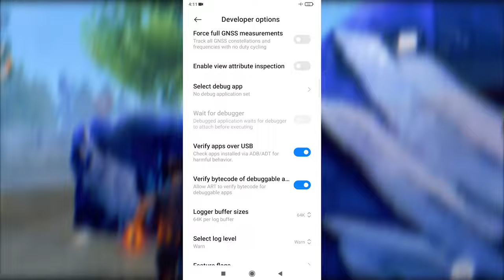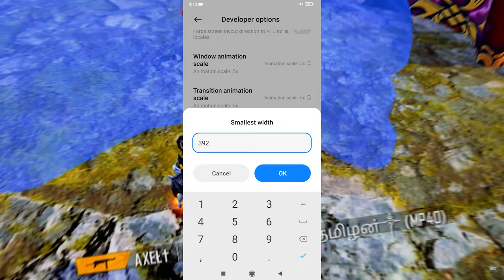TRY This Insane PAID Sensi For FREE 🔥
TRY This Insane PAID Sensi For FREE | android no skill sensi free fire | @xprodff_ofc paid sensi reveal

In this video I am going to show you paid sensi of white ff, xprod ff and many brazilin players.